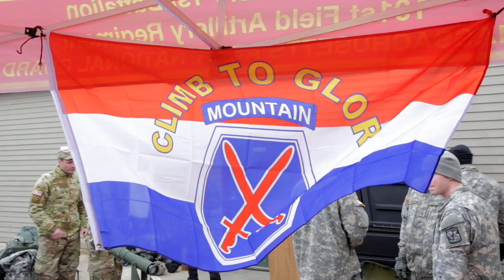10th Mountain Division Rededication Ceremony at Wachusett Mountain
We joined the Soldiers of C Battery 1st Battalion 101st Field Artillery Regiment to honor the history, heroism, and legacy of the United States Army's famed 10th Mountain Division. The 10th trained at Wachusett during World War II and that's where one of our summit trails (10th Mountain Trail) got its name. Climb to Glory!